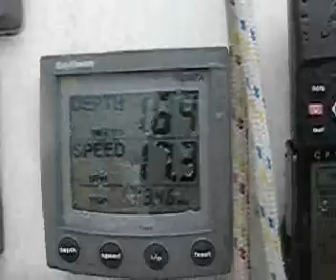Corsair - Скорость 17 узлов и это не предел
Яхты и катера, тримараны и катамараны. Яхт-клуб Черномор на Черном море. Продажи яхт и катеров